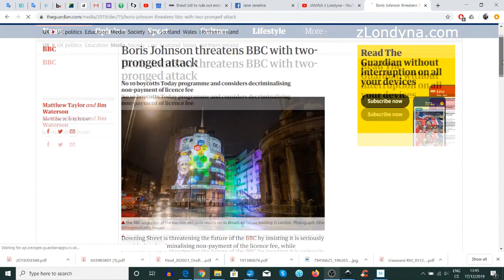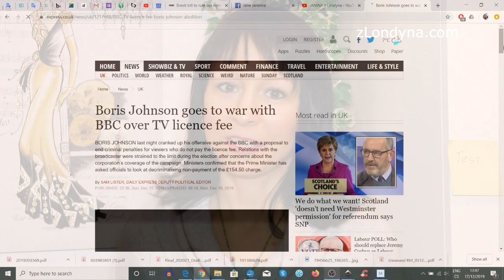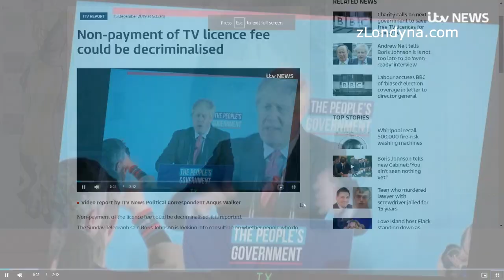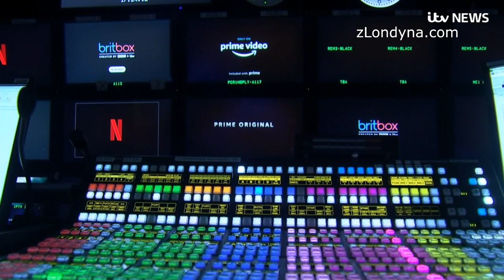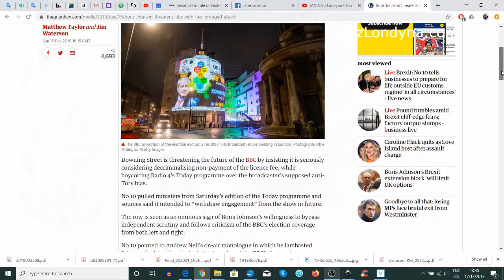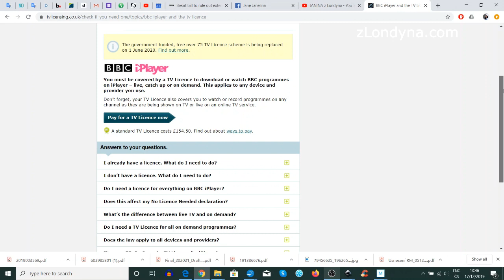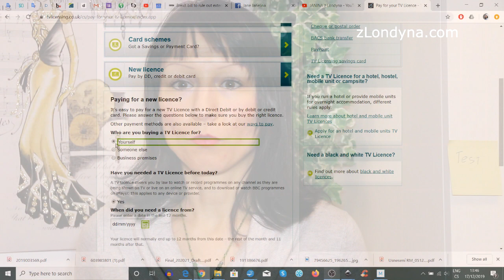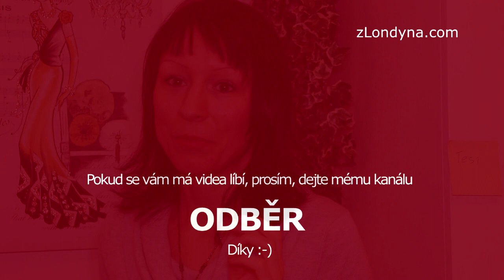BBC na pokraji infarktu. Premiér chce, aby TV poplatek byl dobrovolný. Inspiruje se i ČT?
Boris Johnson chce vyslyšet už dlouhodobé volání o zrušení televizního poplatku veřejnoprávní BBC. S jejím zpravodajstvím jsou dlouhodobě nespokojeni jak Brexitáři (OFCOM nyní vyšetřuje, zda-li byla BBC podjatá proti Brexitu), tak Labouristé (ti zase obviňují BBC, že dlouhodobě nadržuje Konzervativcům). Lidé se tak začali už před časem od BBC odklánět a hledat způsoby, jak uniknout platbě TV poplatku. Zatím je to legální pouze, když ukážete, že si platíte Netflix či Amazon Prime. BoJo už před volbama sliboval, že se bude řešit nový model financování BBC (ta má tento stávající poplatek a model financování zajištěn do roku 2022 a do roku 2027 ´akreditaci od Royal Charters´.). BoJo ale našel evidentně způsob, jak tento problém vyřešit rychleji, a to - zanechat věci jak jsou, jen prostě ´dekriminalizovat´ neplacení poplatku. Tedy, jinými slovy, bude poplatek, ´měl by se platit´, ale když ho nezaplatíte, nic se nestane. Poplatek je 154,50 liber za rok, platí se TV a RAdio a online platforma v jednom, ne zvlášt jako v CR, pokuta za nezaplacení je 1000 liber. V současné době eviduje za minulý fin. rok BBC 129 446 ´neplatičů´. Obecně z toho počítá, že by tak přišla o 200 milionů liber ročně. Ovšem pokud by se vše ´zdobrovolnlo´, dost pravděpodobně by přišla o víc. Zatím je nuceno platit TV licenci (a vloni platilo) necelých 26 milionů domácností za TV licenci (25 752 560 přesně). Přineslo to příjmy kolem 3.6 bilionu liber. Příjem z poplatků dělá ročně pro BBC kolem 75%, zbytek dorovnává příjem z reklam a především z pronájmu a servisu BBC studios komerčním a zahraničním společnostem.
Bude tento krok britského premiéra inspirací i pro toho českého a jeho agendu?  Jak by se vám líbilo moci se rozhodnout, zda-li chcete nebo ne za TV platit? Více ve videu.
V tomto videu je pouzita reportaz ITV.